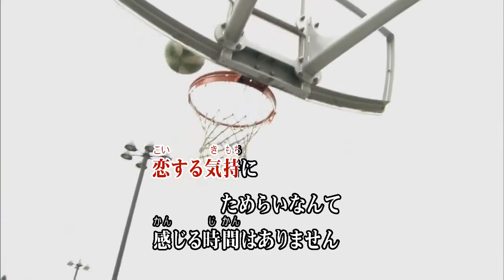冬の色山口百恵♭１ 🎤ko za!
冬の色
山口百恵